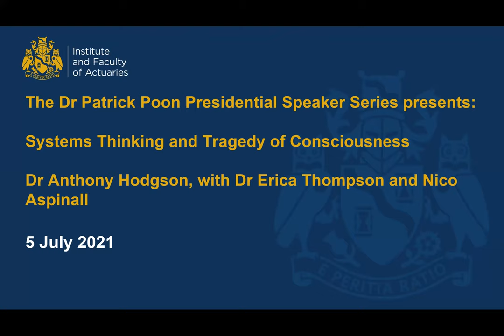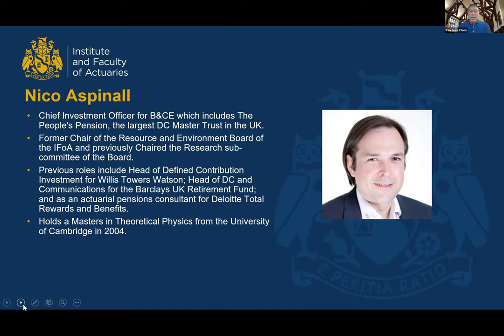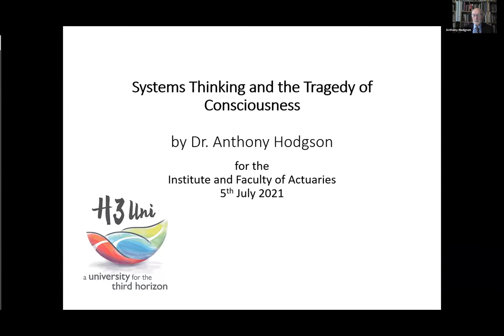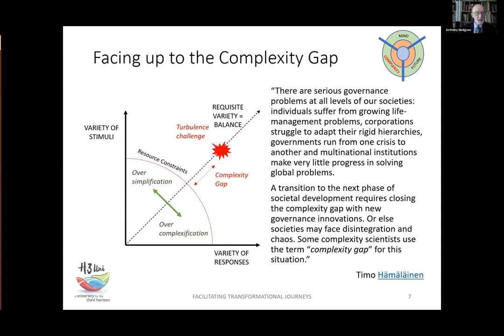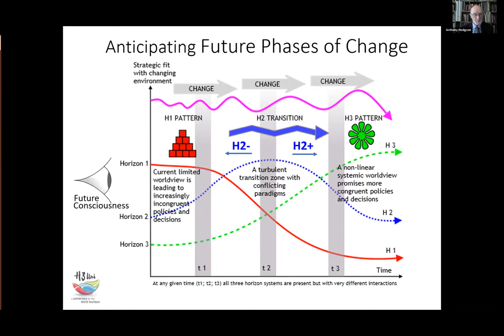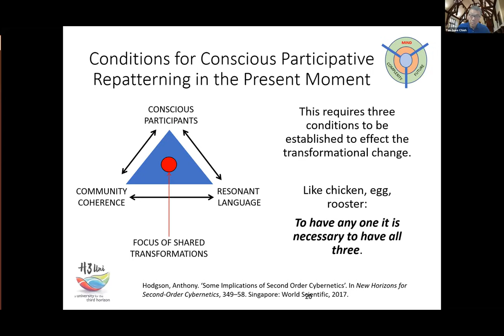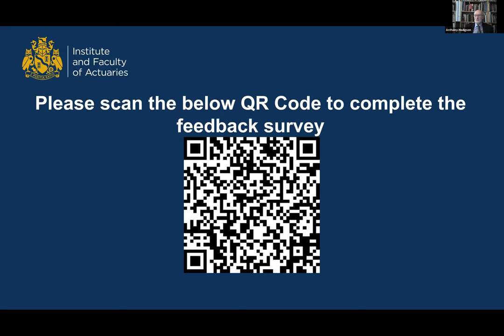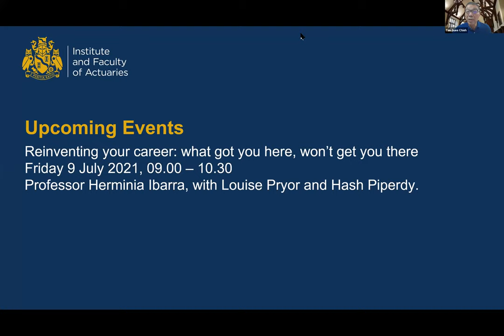Systems Thinking and Tragedy of Consciousness - Anthony Hodgson on 5 July.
Anthony will combine three areas of his expertise in an unorthodox way in today’s session. Systems thinking, scenarios futures method, and “conscious participation in the present moment” in the context of the phenomenology of time perception.

In my own words, this will mean not just reliance on facts and evidence, but on also foresight and imagination, and the mindfulness/engagement of groups in the expanded present moment.

Before his presentation, Dr Erica Thompson, Senior Policy Fellow at the LSE Data Science Institute and Nico Aspinall, Chief Investment Officer at B&CE will help set the scene and provide the context for Anthony’s talk. They will explore the limits of mathematics, modelling and actuarial science in responding to today’s challenges and the need to transcend our traditional toolkit and methods in search for answers in today’s complex and uncertain world